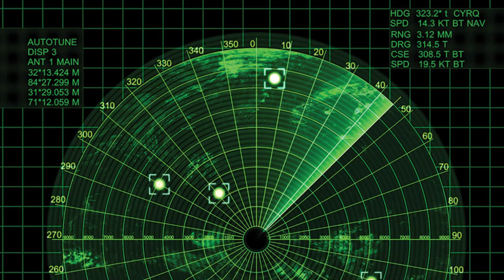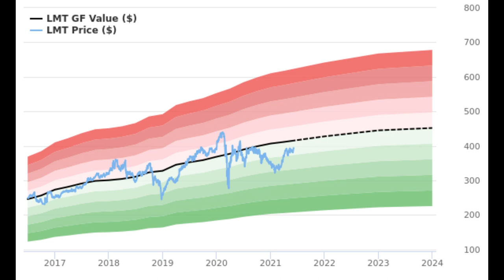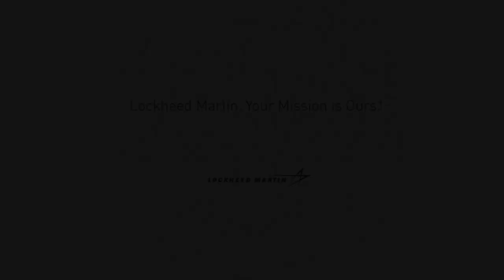The Military Industrial Complex: Lockheed Martin - A Brief Overview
Lockheed Martin: A leading global security and aerospace company that was formed in 1995 by the merger of Lockheed Corporation and Martin Marietta. It specializes in the research, design, development, manufacture, integration, and sustainment of advanced technology systems, products, and services.